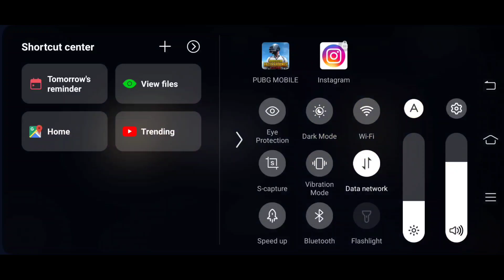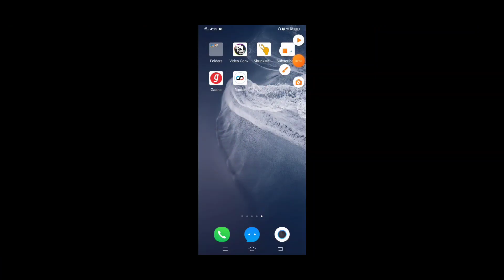Get 90 FPS In BGMI,PUBG Mobile 1.5 update | Enable 90FPS In PUBG mobile | PUBG 90FPS In Any De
Get 90 FPS In PUBG Mobile 1.5 update | Enable 90FPS In PUBG mobile | PUBG 90FPS In Any Device |90FPS

link comment box me milegi 👍✅

password this video 🔥

90fps Enable
pubg graphics settings no lag
pubg 2bg ram
pubg 3gb ram
pubg 4gb ram
Enable Pubg Ultra HD Graphics in Any 2GB 3GB 4GB RAM Phone No Ban No Lag Smooth UHD Gameplay Secret Pubg Graphics Ultra HD & pubg ultra hd graphics gameplay or pubg ultra hd graphics kaise kare aur ultra hd pubg mobile trick Friends is video me maine aapse ek new and safe method share kya hai jiska use karke aap kisi bhi phone me pubg mobile me ultra hd graphics ko enable kar payenge wo bhi kina kisi lag problem ke and just 1 trick se.
Enable 90 FPS+4K UltraHD In Battleground Mobile India Without Root Or GFX Tool | 90 FPS Config BGMI